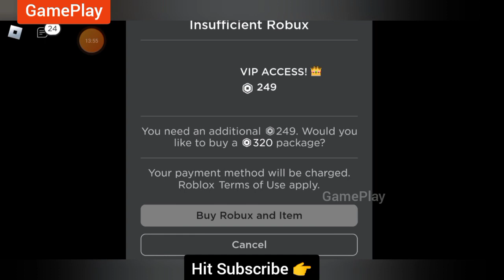Playing 𝗥𝗼𝗯𝗹𝗼𝘅 𝗔𝗺𝗼𝗻𝗴 𝘂𝘀 gameplay walkthrough🔥